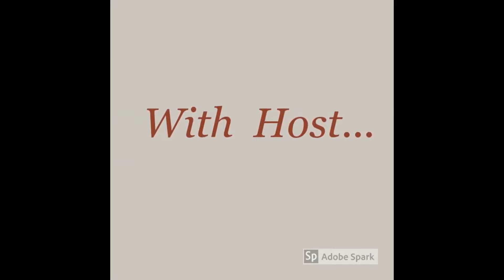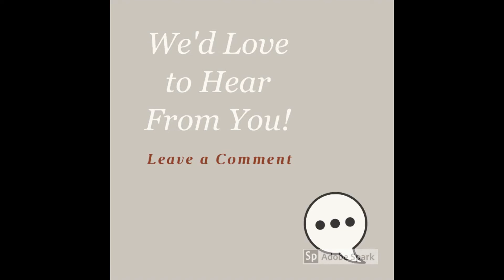GenFriends: Special Guest Nathan Dylan Goodwin-Genealogical Crime Mystery Author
Cheri and the panel Melissa Barton, Laura Hedgecock, and Shelley Murphey welcome Nathan Dylan Goodwin!  Nathan shares how he began his Forensic Genealogy Series, his writing process and what is in the future for character Morton Farrier  We get a scoop on a new series plus a look at Nathan's writing studio or "She Shed" as Cheri lovingly calls it!